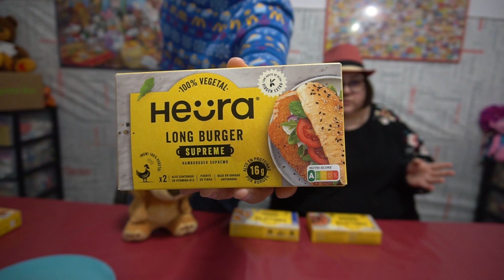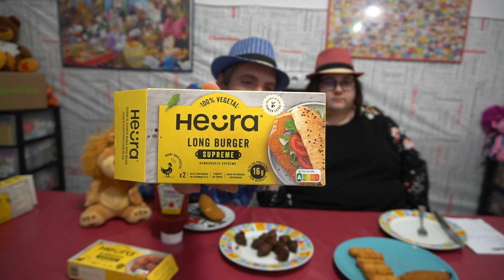PROBANDO PRODUCTOS CONGELADOS DE HEURA